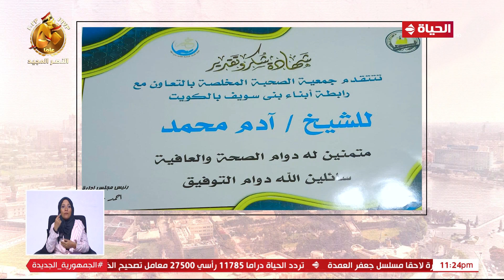اصغر داعية إسلامي في العالم يقرأ القرآن الكريم كاملًا وسط ذهول عمرو الليثي..